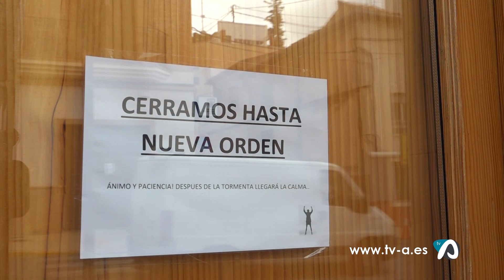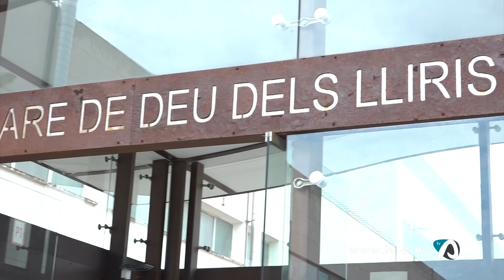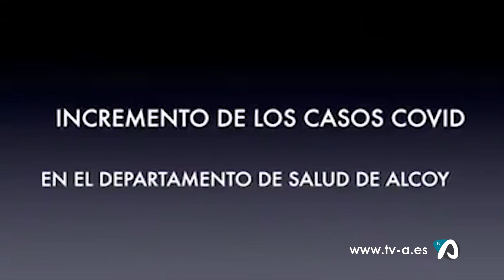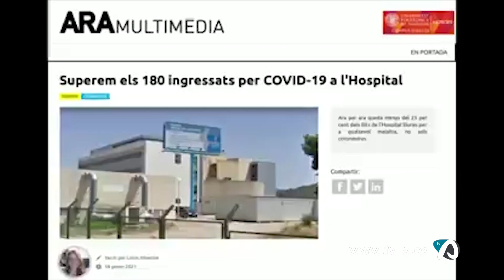Notícia ocupació Covid Hospital Verge Lliris Alcoi i recuperació serveis 10 febrer 2021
L'Hospital Verge dels Lliris d'Alcoi ha registrat aquest dimecres 10 de febrer menys de 80 pacients amb coronavirus ingressats en planta, a més de 13 en UCI. Xifres que suposen una substancial davallada que ha permès començar a recuperar serveis que es van desplaçar a altres centres per a cobrir la demanda de places dedicades a la pandèmia. Entre ells, el de Maternitat.